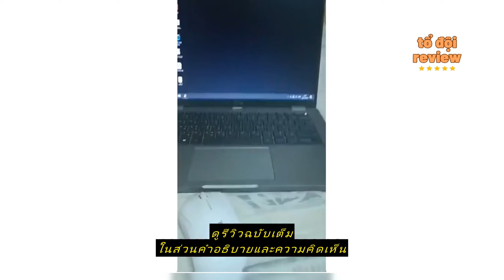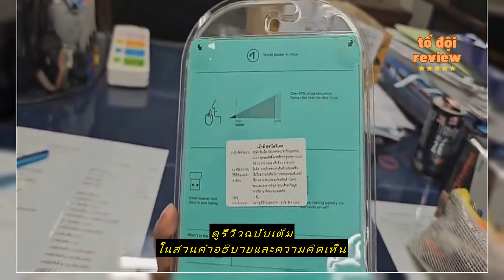Review ⚡️ของแท้!!⚡️MOUSE (เม้าส์ไร้สายไร้เสียงคลิก) LOGITECH M221 Wireless / M240 bluetooth SILENT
ซื้อราคาที่ถูกที่สุดบน Shopee ที่นี่

Hardware Corner Pantip Bangkapi

⚡️ของแท้!!⚡️MOUSE (เม้าส์ไร้สายไร้เสียงคลิก) LOGITECH M221 Wireless / M240 bluetooth SILENT Mouse รับประกัน 3 ปี